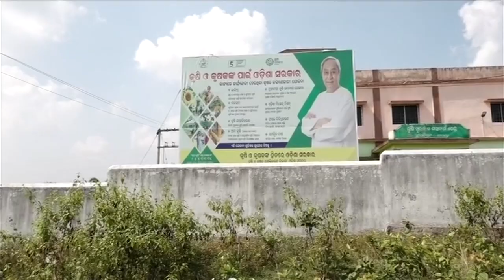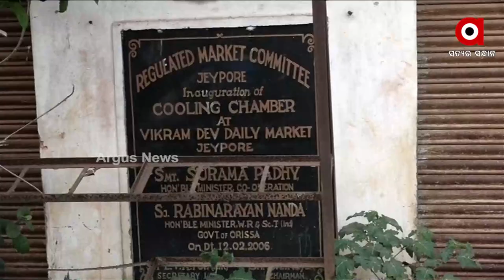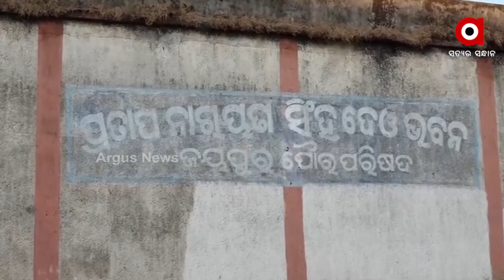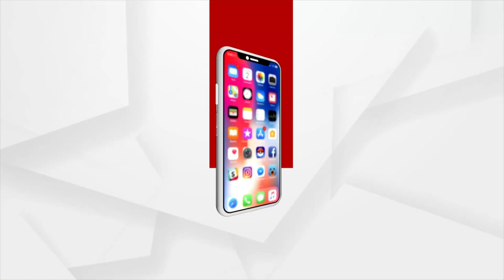Government Agricultural Training Centers for Farmers Remain Abandoned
Farmers in Koraput and Jeypore are in distress because they are not getting any government assistance. All of the government's agricultural training centres and cold storage facilities have been abandoned and are no longer in use.